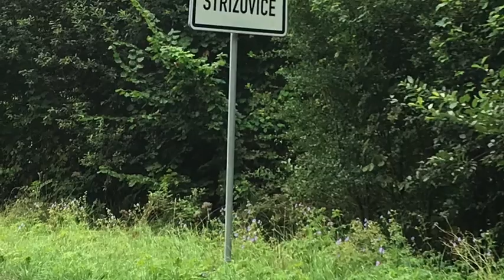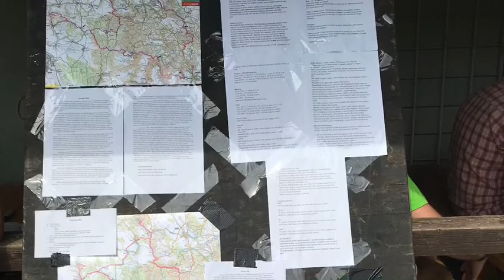Šedí Pokladi Po stopách Járy Cimrmana